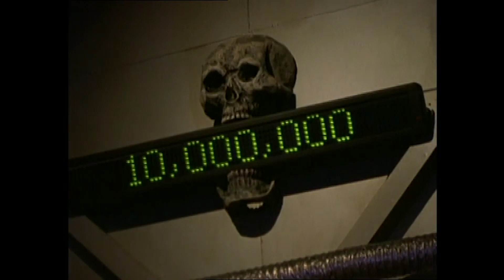Kitustrailers: TURBULENCE 3 (Trailer en español)